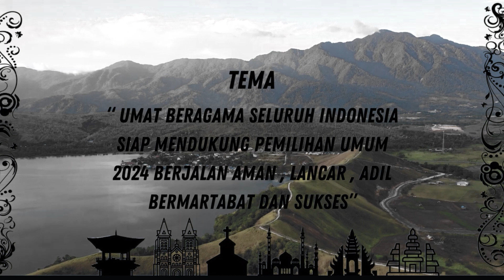KONFERENSI NASIONAL KE VIII FKUB